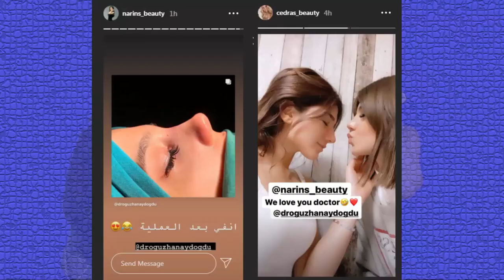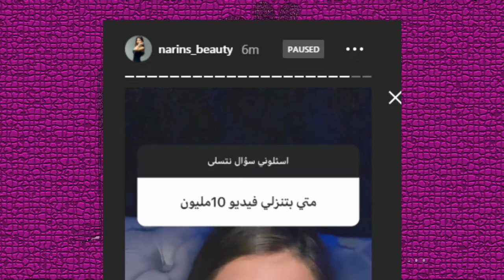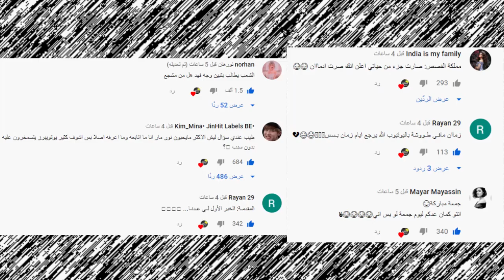جواني يستهزء ببيسان اسماعيل وزواج وسام وبيسان وعملية نارين بيوتي ومقلب نور مار وسيدرا بيوتي !!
ؤ
اصالة المالح
Music anasala
Alwan tube
Related
مملكة القصص
Related
Mo Vlogs
Ahmad Aburob
هلكني المرض !!
جول مان
اغنية طول ما احنا سوا //اصالة :انس
Eman Jaf
❤💙اصالة مالح - طول ما احنا سوا
GreenMoon